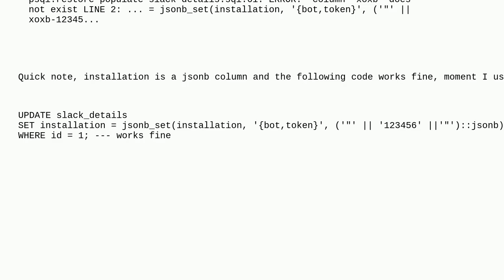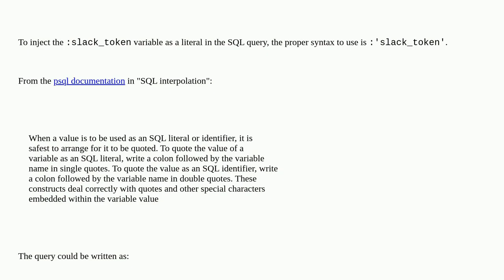Dba: Issues using a psql -v variable with jsonb_set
Issues using a psql -v variable with jsonb_set

A special thanks goes out to the community

  jsonb postgresql psql bash